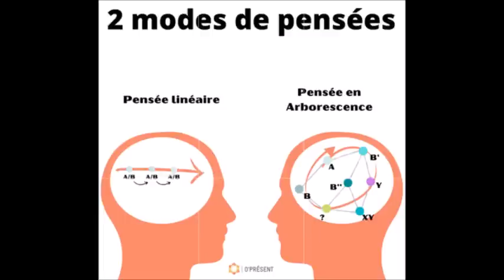Audio Abourayan "La clef c'est la pensée en Arborescence" 21/06/2023